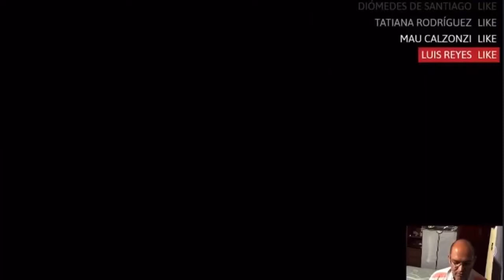[SMM2] SEMAFORO DE TUBERIAS POR SATANARCHI (GG)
ya tenemos activadas donaciones directas se agradece de corazón su enorme apoyo